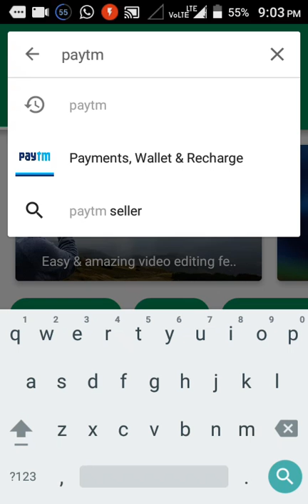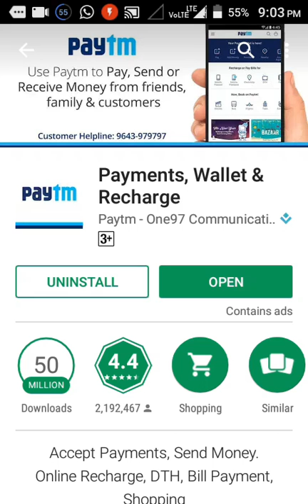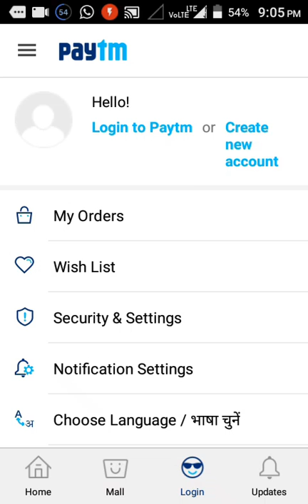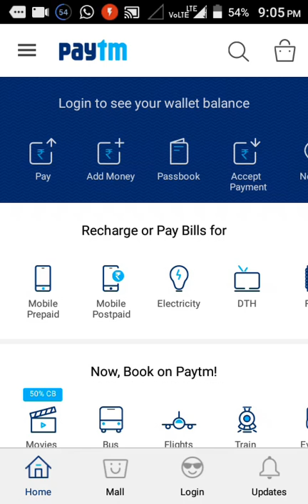In Demonetisation How we use Paytm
In this video you can learn how to install paytm and what are the uses of paytm add money send money and many more things.